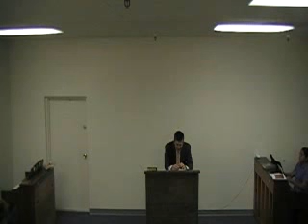"Speak Often One to Another" Independent Baptist Sermon